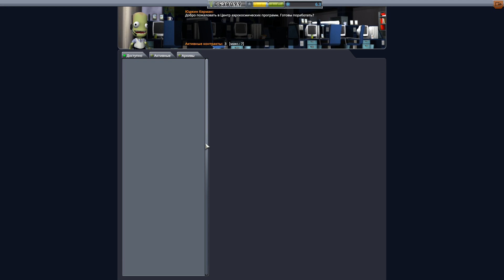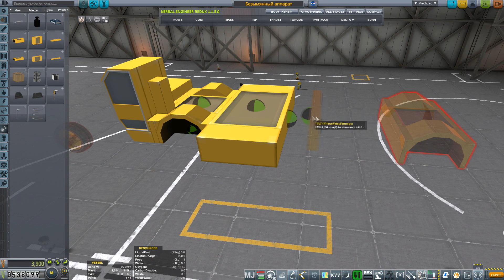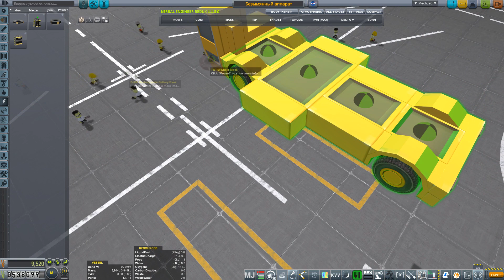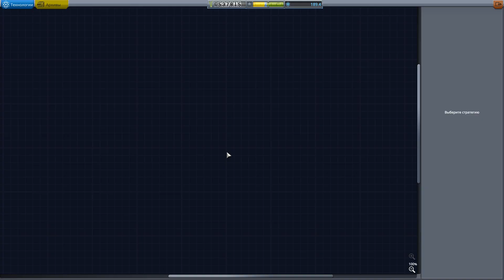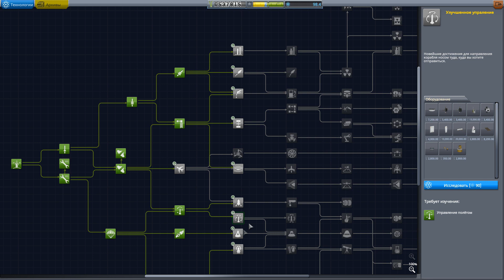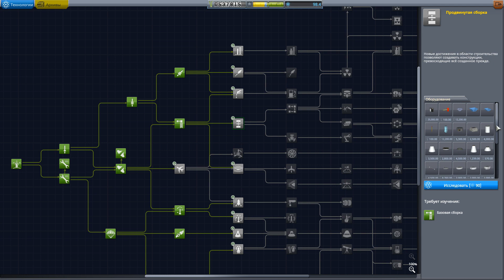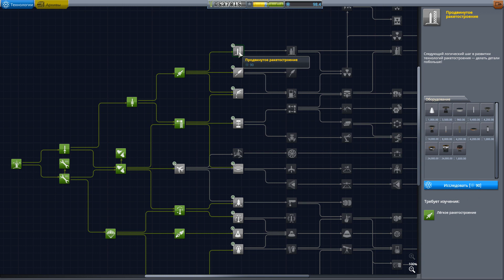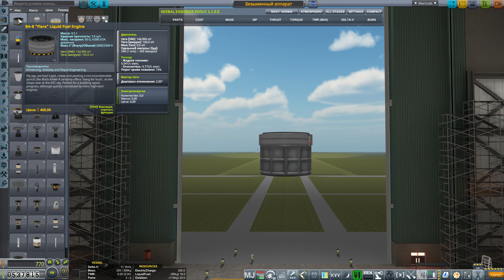Прохождение. Карьера KSP 1.3 Ep.2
▼▼▼▼▼▼▼ Открой Меня ▼▼▼▼▼▼▼

●Помощь в развитии канала:
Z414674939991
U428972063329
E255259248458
это поможет мне расширить  спектр игр, и снимать новые серии. спасибо!

На моем канале вы найдете:
Kerbal Space Program, Microsoft Flight simulator X, Factorio, World of Warships, Ведьмак 3, Elite: Dangerous, War Thunder, Cities Skylines, Prison Architect, This War of Mine и других.
Так же обзоры новых игр, гайды, уроки, обучение, летсплеи, прохождения и обзоры модов. Стримы!
и много всего другого.  Более того, все это в HD качестве!

●Умные игры для умных людей!